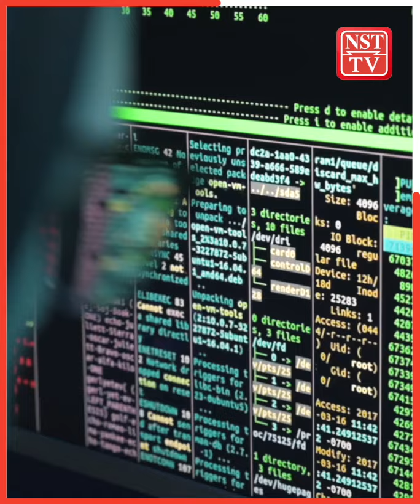Datuk named in RM1bil investment scam, ordered to pay back RM600mil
A 'Datuk' accused of defrauding investors and causing approximately RM1bil in losses has been ordered by the High Courts in Malaysia and the UK to pay Zavarco Group over RM600mil for breaches of fiduciary duty.

Zavarco Investor Relations executive BS Maniam stated that the judgments involve corporate offenses and fund misappropriations.